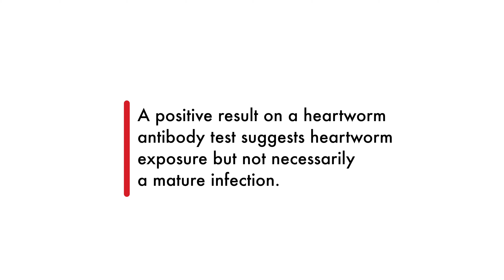When cats test positive for heartworms--what's next?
Veterinary cardiologist Dr. Clarke Atkins explains how veterinarians can interpret the results of antigen and antibody heartworm tests in cats.